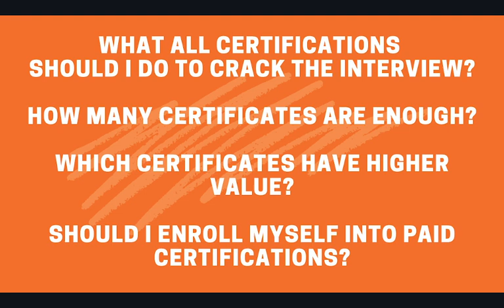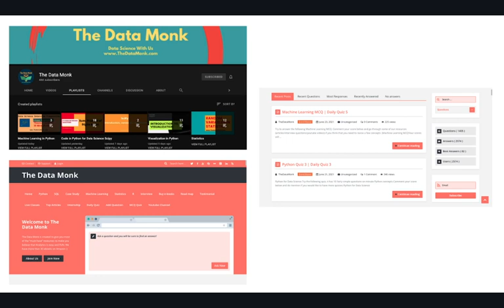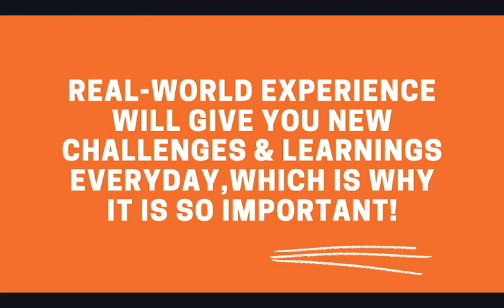Certifications for Data Science and Analytics Job | Most important certification for Analytics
We at The Data Monk aims at bridging the gap between theoretical knowledge and cracking an interview in Analytics domain.
Analytics domain includes:-
-Data Analysts
-Data Scientists
-Business Analysts
-Product Analysts
-Decision Scientists and similar roles

We currently have 30+ e-books on Amazon to prepare for Data Science interviews
You can also buy our set 10 e-books which covers 1400+ solved Interview Questions
Please check our free resources:-